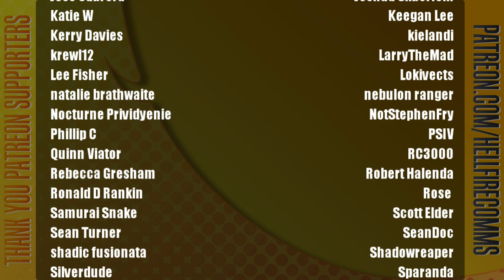Astro's Playroom (PS5) playthrough [Part 1: Memory Meadow]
It's a brand new year and a brand new generation of the Sony Playstation. To this end, Astro's been chosen to represent the PS5 Dualsense controller and he's brought along a really neat pack-in title for us to mess about with. We'll pick up some artefacts, scour the levels for jigsaw pieces to create nostalgic murals and maybe even fight a classic beastie or two. We're gonna ring in the new year with style.

Welcome to ASTRO'S PLAYROOM!